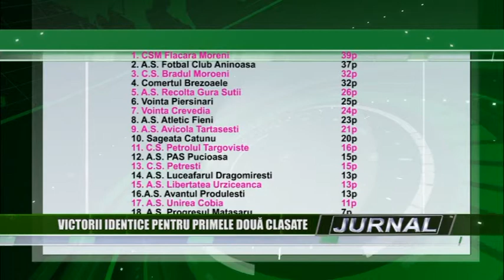stire 13 11 2014 sp liga 4 dambovita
Cu două etape înainte de terminarea turului de campionat judeţean din Dâmboviţa, liga a patra, ocupantele primelor două locuri în clasament Flacăra Moreni şi Fotbal Club Aninoasa au obţinut victorii pe teren propriu la scor, identice. Mult mai cunoscuta echipă din Moreni, Flacăra a trecut la pas de Voinţa Pierşinari, scor 5-0, iar ocupanta locului secund Fotbal Club Aninoasa i-a administrat acelaşi scor, 5-0, echipei Unirea Corbi. Cum diferenţa între cele două echipe este de doar 2 puncte, lupta pentru accederea la barajul de promovare se anunţă de pe acum extrem de încinsă.